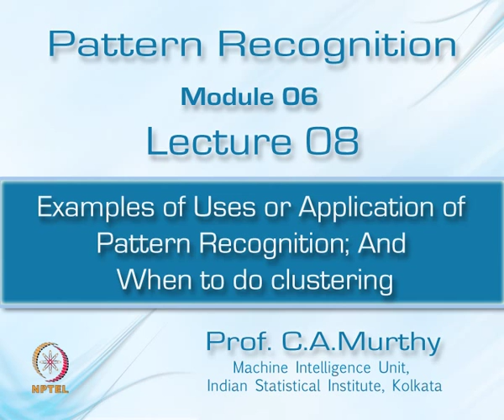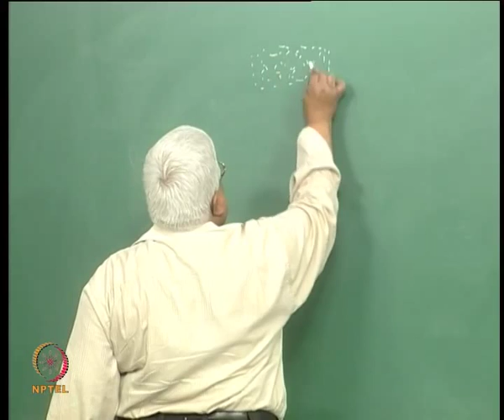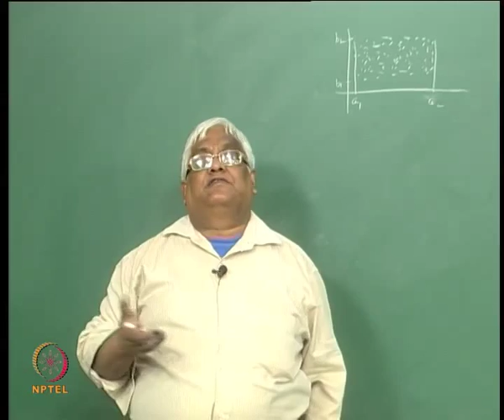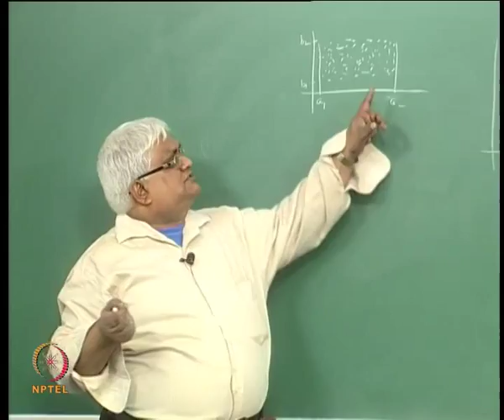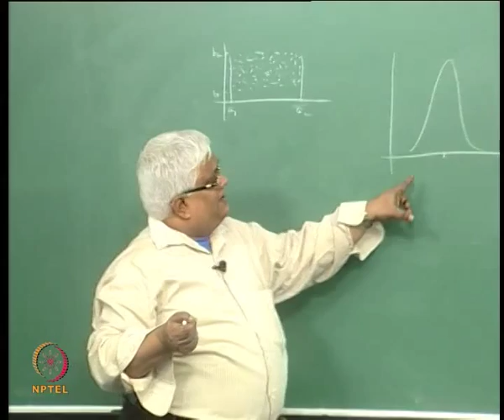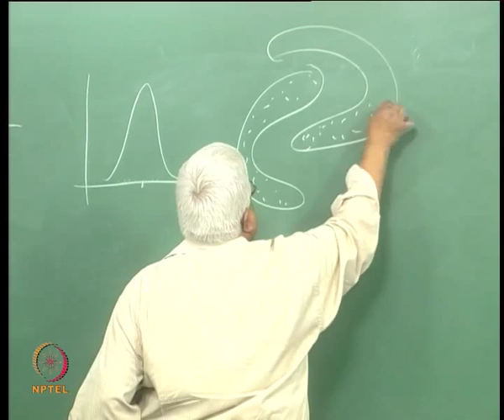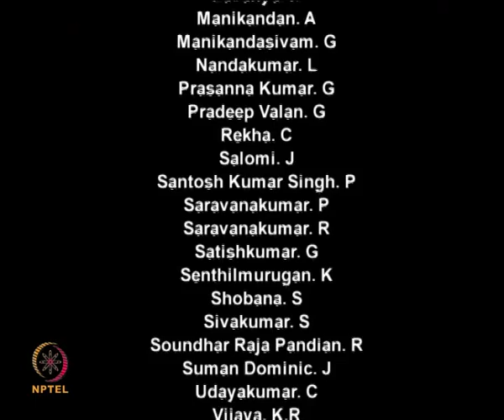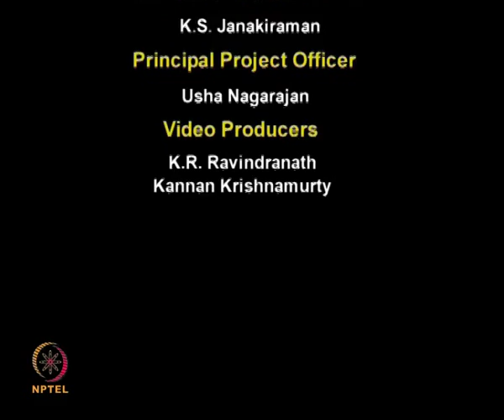Mod-06 Lec-42 Examples of Uses or Application of Pattern Recognition; And When to do clustering